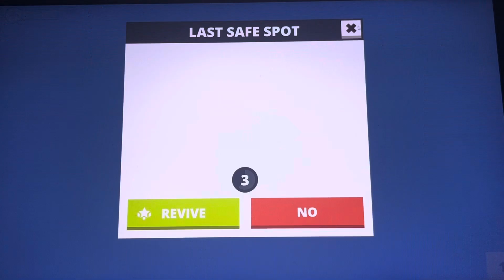Kogama - Desafio da Nightmare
Este mapa é desenvolvido dentro do desafio na Terra Venenosa.

O Link do mapa está no vídeo anterior do mapa.